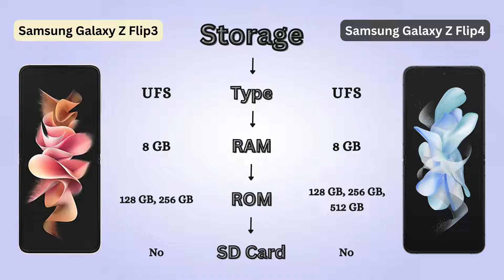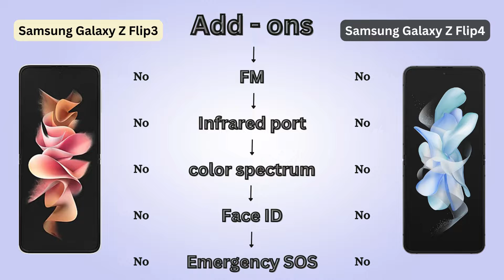Difference Between Samsung Galaxy Z Flip3 and Z Flip4 | Z Flip It Good: Galaxy Z Flip3 vs. Z Flip4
Are you looking to upgrade your phone? Check out this video and learn the difference between Samsung's latest releases of the Galaxy Z Flip3 and Z Flip4! We'll compare their specs, features, design, display size, cameras and more. Find out which one is right for you, so you can make an informed purchase decision. Don't miss out on all the details - watch now!